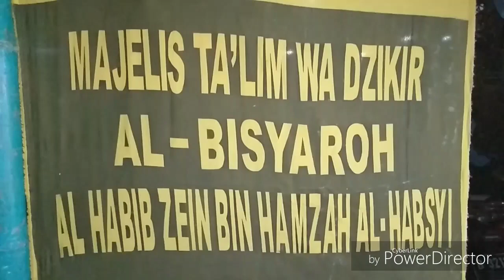Maselteam@Majlis ta'lim Al Bisyaroh condet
@MASELTEAM DRUMBAND